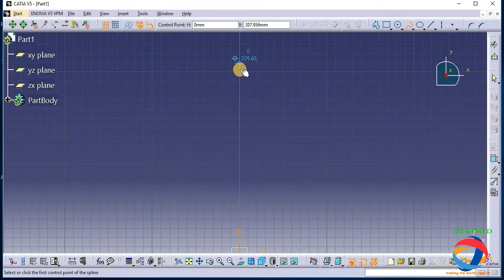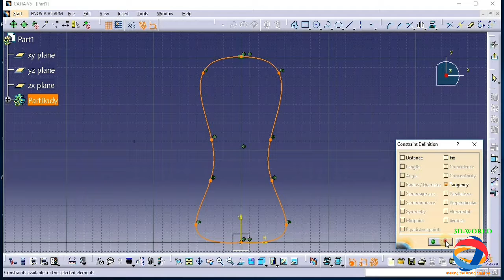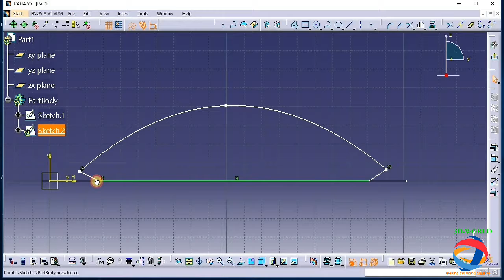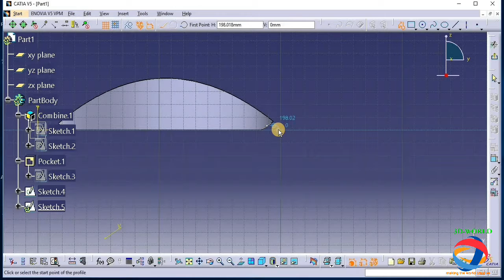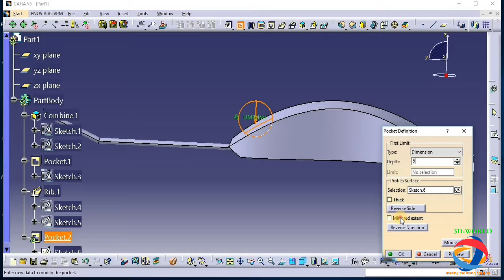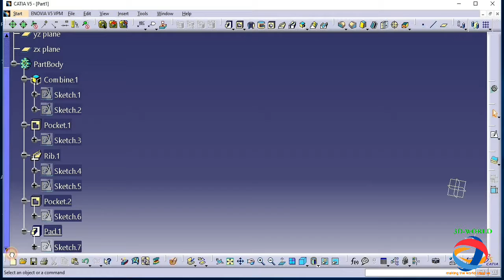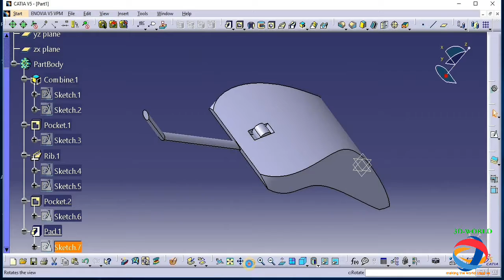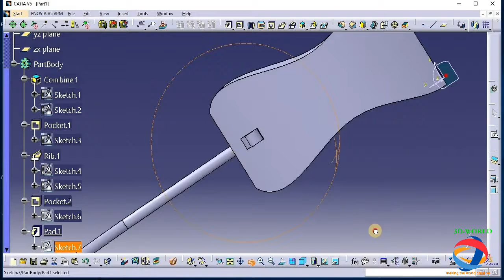Computer Mouse design in catia | PART DESIGN | by NAVDEEP MEHTA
In this video I am showing u how to make a Computer Mouse in catia